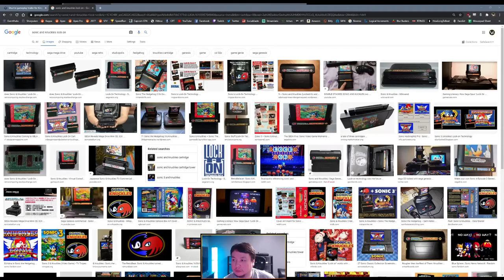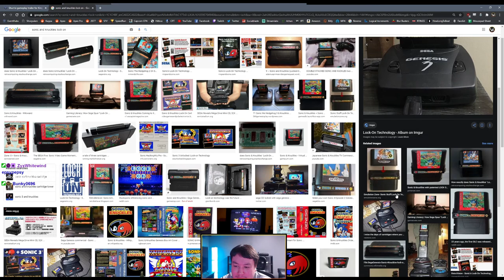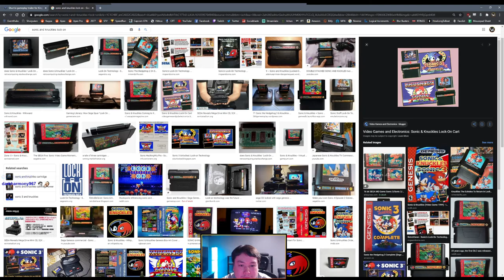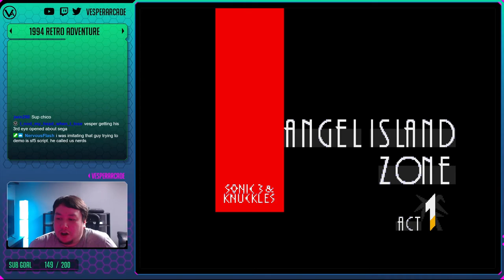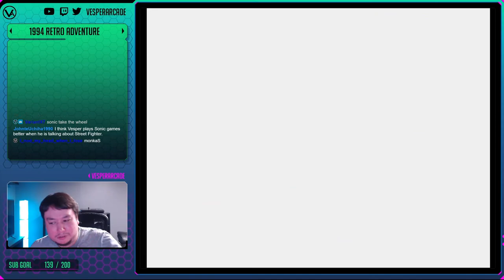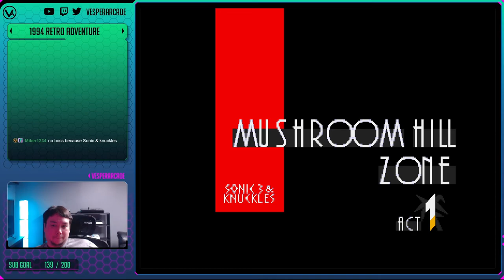Sonic the Hedgehog 3 & Knuckles! Coop Playthrough! The Best Sonic Game? - Retro Adventure Ep. 101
Sonic the Hedgehog 3 & Knuckles | 1994 | Genesis

Support VesperArcade!